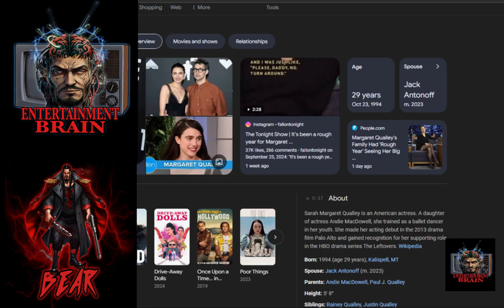The Substance (2024) Movie Review + Spoilers: A Mind-Bending Thriller!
In The Substance (2024), viewers are taken on a wild journey through science, mystery, and psychological horror. In this spoiler-filled review, we dive into the film’s gripping plot twists, performances, and intense atmosphere. How does this thriller hold up, and what shocking moments are revealed? We break down everything, including the major spoilers, and discuss how The Substance delivers a unique cinematic experience.